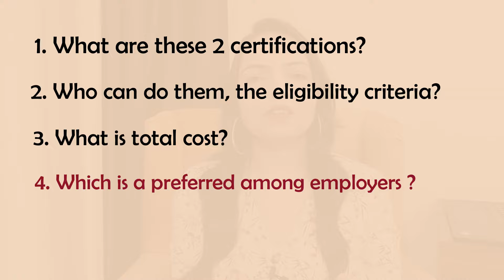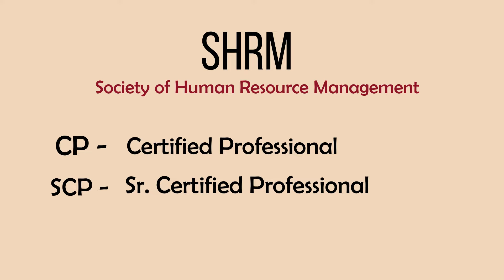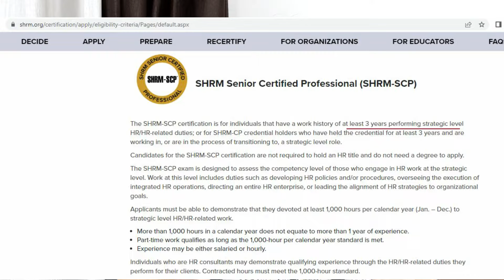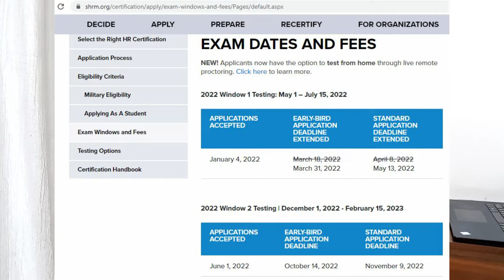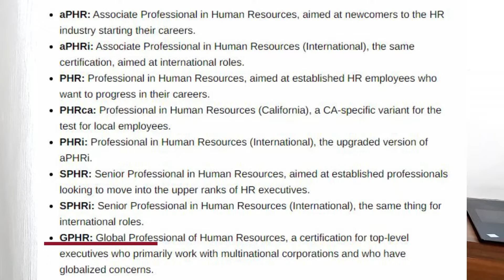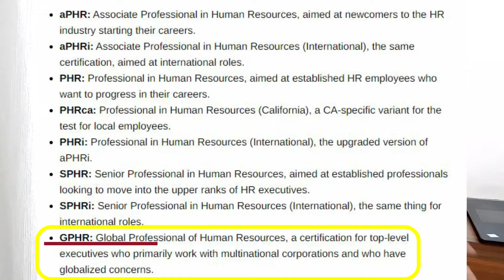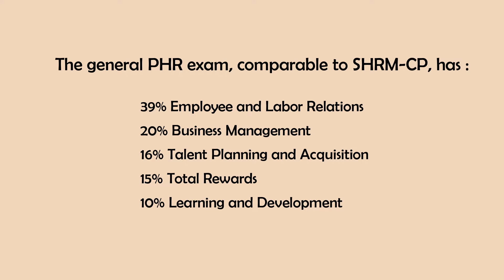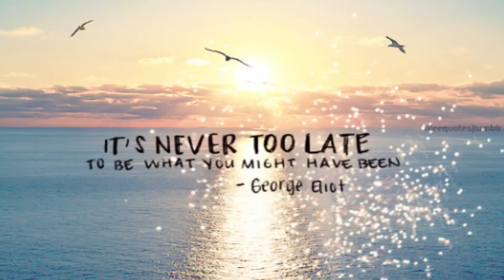SHRM certification courses and HRCI HR Certifications? 💸💰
Thanks
Varsha KR